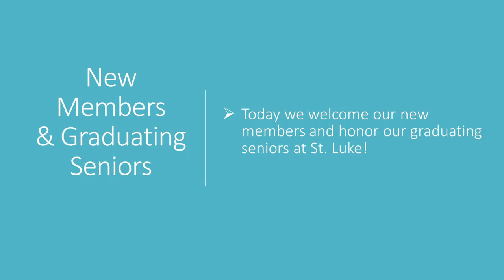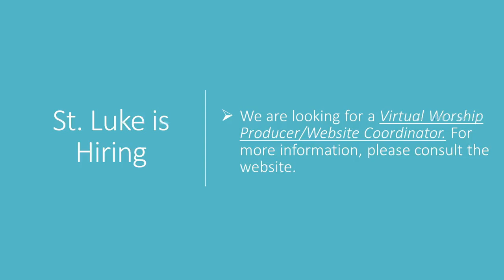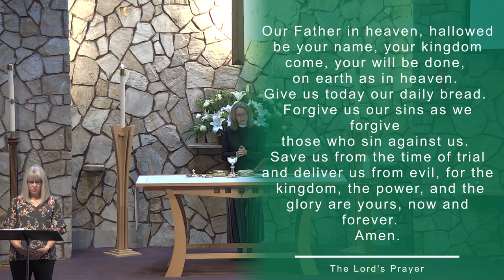2nd Sunday after Pentecost, Modern Service, June 11th, 2023, 9:15am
Join us in worship this 2nd Sunday after Pentecost! This is the modern service.

From Sundays and Seasons: Though Jesus was a devout Jew who practiced his faith, he was criticized for eating with tax collectors and sinners—the religiously nonobservant. Jesus criticizes the self-righteous and reminds us that mercy is to be at the heart of our religious practices. God continues to be made known in those on the margins of society, like Matthew the tax collector and the hemorrhaging woman. As we gather each Lord’s day we receive the healing that makes us well and sends us forth to be signs of God’s mercy for the world.